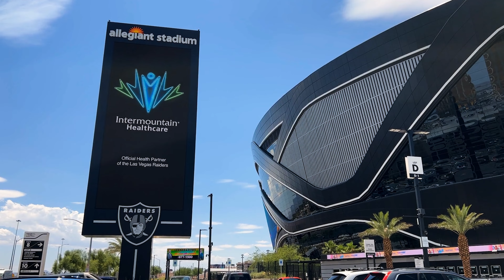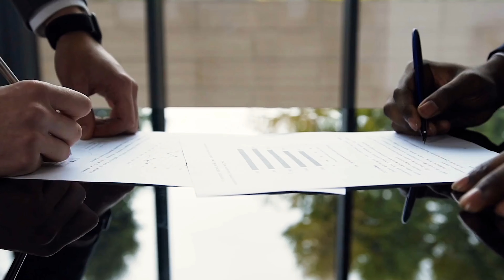Living in Las Vegas NV is NOT the Same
Living in Las Vegas NV is NOT the Same! Discover the unique lifestyle, housing, and entertainment options in Sin City that set it apart from anywhere else.

CHRIS BROWN
Lic No: S.188080.LLC
Brokerage: Simply Vegas

SOCIAL:
ABOUT ME:

I’m a Los Angeles native who moved to Las Vegas after spending three years in Orlando, Florida working in collegiate and professional sports. I’m active in the Las Vegas community and frequently visit local businesses to highlight the Vegas lifestyle.

I have been selling homes in Las Vegas for 5 years and widely respected as one of the top luxury home agents in the valley. Specializing in luxury single family homes and new construction, I’ve consistently sold over $10 Million each year, while also providing personalized client services.

I take pride in providing an incredible level of attention to detail, patience, and knowledge of the market, you’ll find your experience easy, fast, and rewarding.

Vegas has so much to offer beyond the strip, and if you plan to live or invest here, allow me to show you how to live like a local.